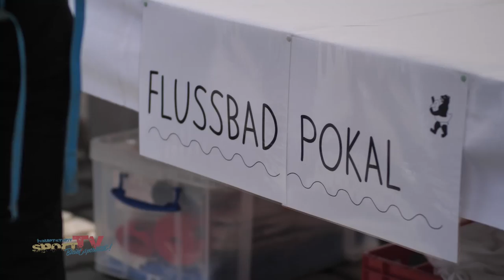Berliner Flussbadpokal 2018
Am 1. Juli war es wieder soweit, zum 4 . Mal veranstaltete das Flussbad Berlin e.V. das traditionelle Schwimmen im Spreekanal.
Ziel dieses Projektes: 2025 wieder im Spreekanal schwimmen zu können.